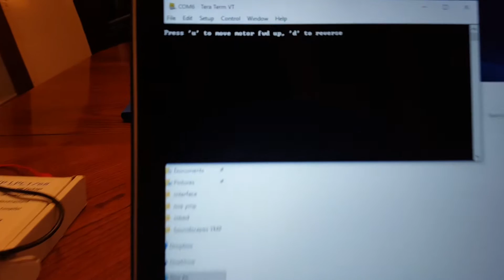DC Motorized Potentiometer Control from Keyboard Input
Using mbed microcontroller to send discreet movements to a DC motor attached to potentiometer